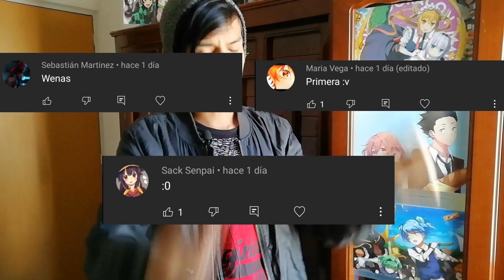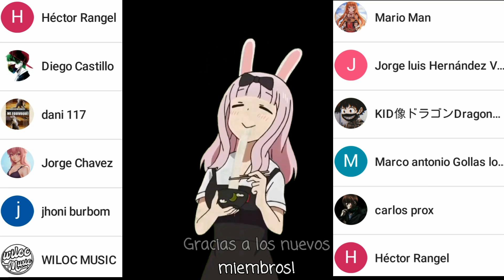GOTOUBUN NO HANAYOME MUESTRA GENIALES TRAILERS DE SU NUEVO JUEGO!!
Hola, hoy les traigo el grandioso trailer del nuevo videojuego de gotoubun no hanayome!!...

Gotoubun no hanayome capítulo 8 temporada 2 sub español completo
gotoubun no hanayome temporada 2 capitulo 7 completo sub español
Go toubun no hanayome capítulo 8 temporada 2 sub español
Gotoubun no hanayome temporada 2 capitulo 8 sub español
gotoubun no hanayome temporada 2 capítulo 7
Gotoubun no hanayome temporada 2 capitulo 7 sub español
Las quintellizas temporada 2 capitulo 7 sub español
Las quintellizas temporada 2 capítulo 7 sub español completo
Las quintellizas 2 temporada capítulo 8 completo sub español
Las quintellizas 2 temporada capítulo 8 sub español latino
go toubun no hanayome 2 temporada capítulo 8
las quintillizas temporada 2 capitulo 7
go toubun no hanayome season 2 episode 8
go toubun no hanayome temporada 2 capitulo 7 completo sub español
las quintellizas temporada 2 capítulo 8 completo sub español
anime quintellizas
anime quintellizas cap 8
anime quintellizas cap 8 temporada 2
anime quintellizas cap 7 temporada 2 sub español completo
gotoubun no hanayome tendra segunda temporada capitulo 7
go toubun no hanayome segunda temporada capitulo 7
tate no yuusha temporada 2 cuando sale
go toubun no hanayome temporada 2 cap 7